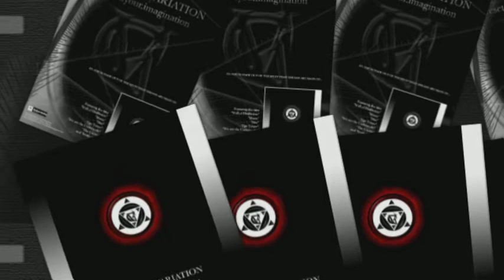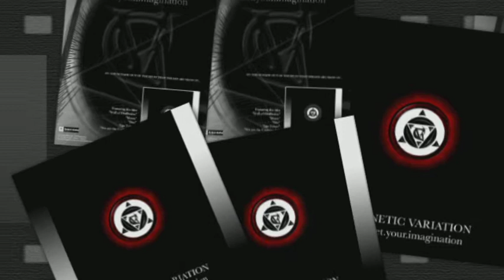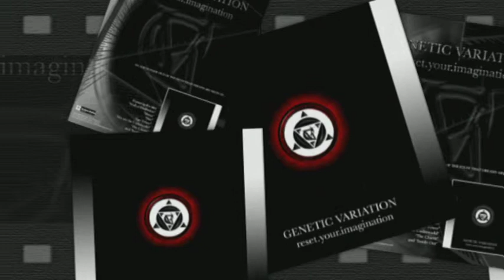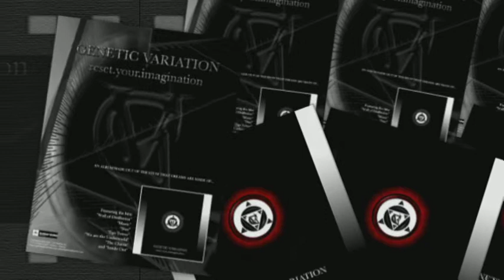Wall of Disillusion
Genetic Variation